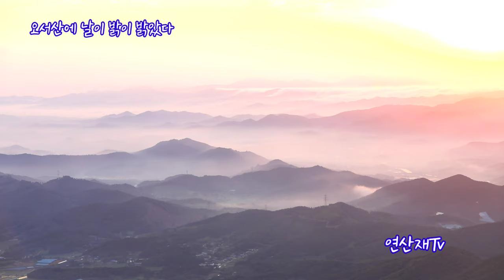(2021,6,19)-오서산백패킹 / 쉰질바위 / 오서산정암사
구름위에서 머물다 왔다